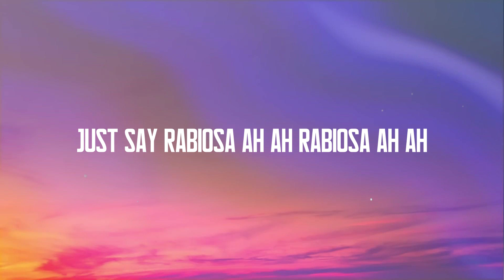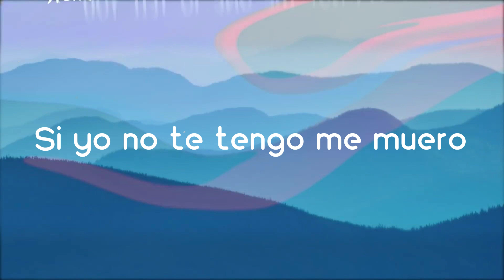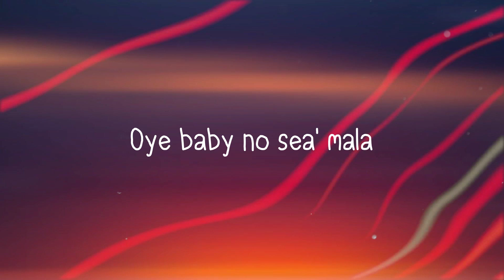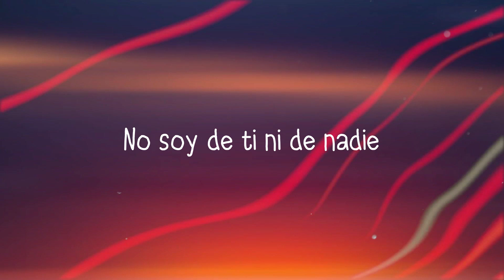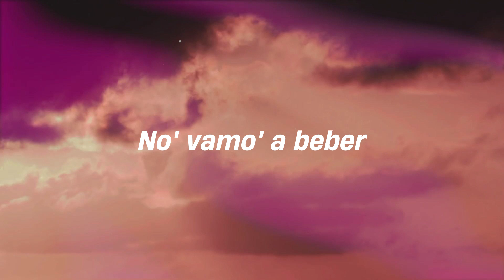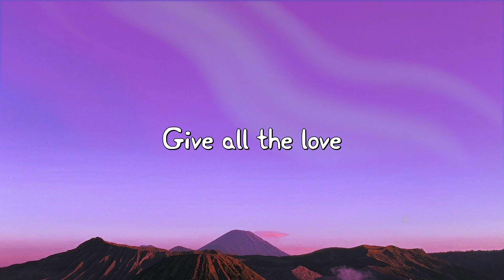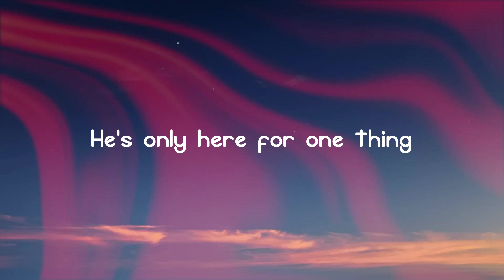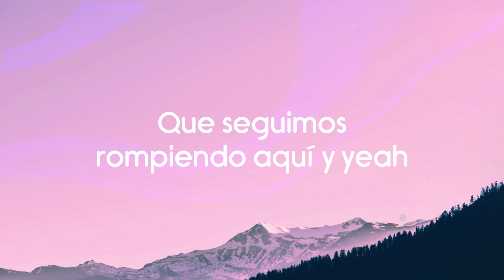Rabiosa - Shakira (feat. Pitbull) (Lyrics Version) 🐚